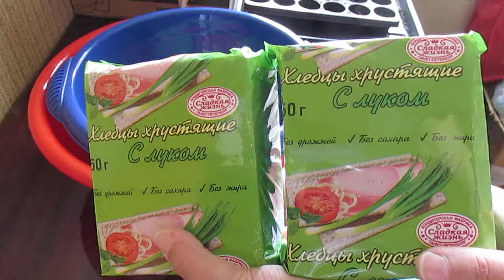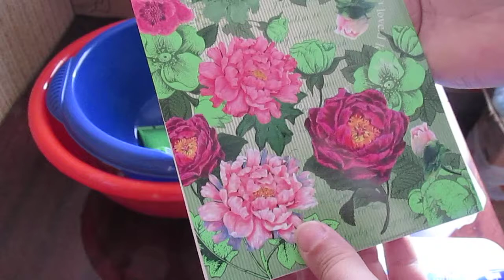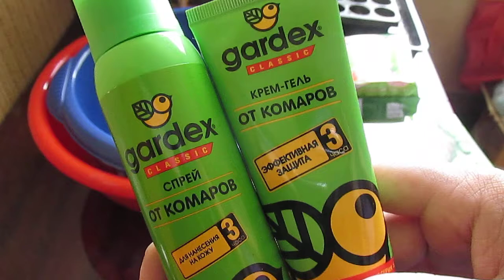FixPrice - САМОЕ НУЖНОЕ! / Elena Pero